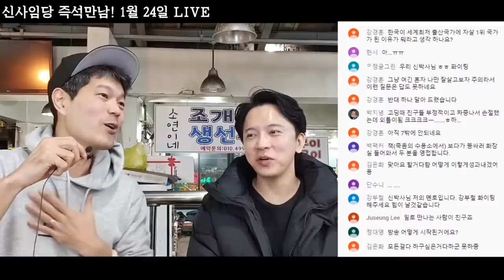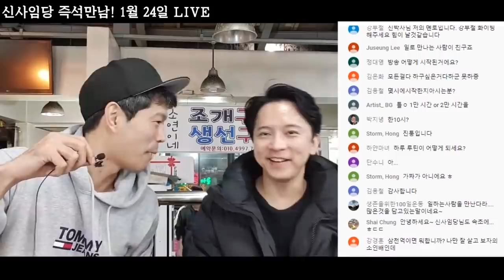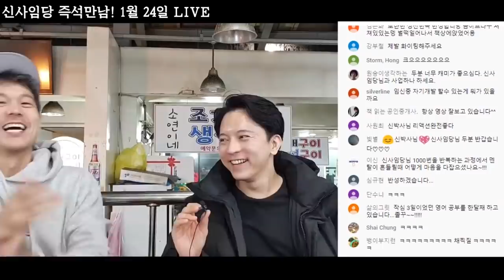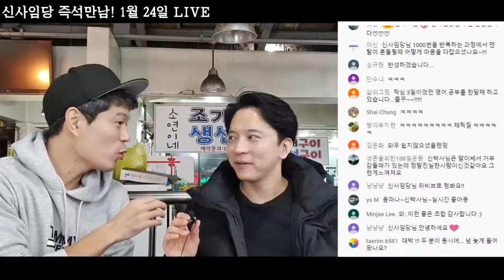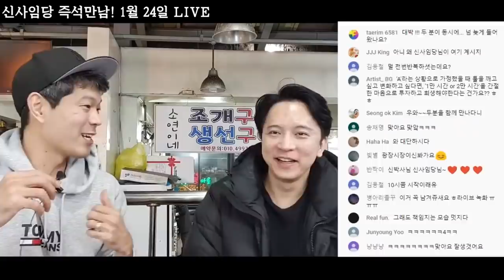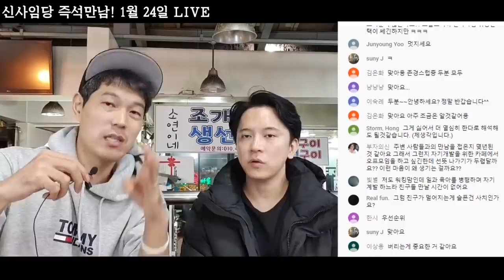진짜 이렇게까지 일해봤다! (feat. 우주대스타 신사임당)